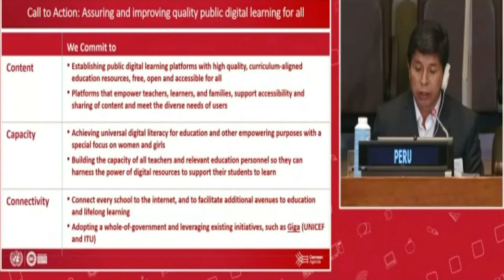Presidente Pedro Castillo - Intervención sobre aprendizaje y transformación digital.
Presidente de la República Pedro Castillo Terrones - Intervención sobre aprendizaje y transformación digital - Cumbre sobre la Transformación de la Educación